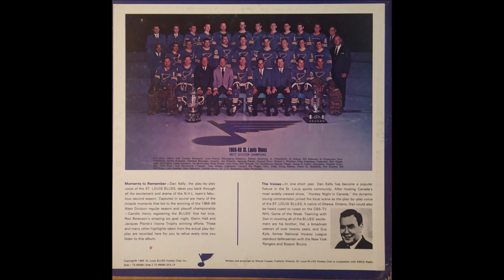Dan Kelly with Moments to Remember in the 1968-69 Championship Season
Highlights from 1968-69 Season.  Property to the St. Louis Blues Hockey Club.